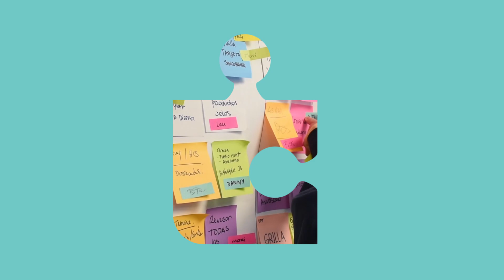¡Cumplimos 3 años 🎉!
Estamos felices de compartir nuestra alegría con ustedes. Este año estuvo lleno de buenas noticias y momentos increíbles. Descubre más en nuestro nuevo sitio web con imagen renovada ✨